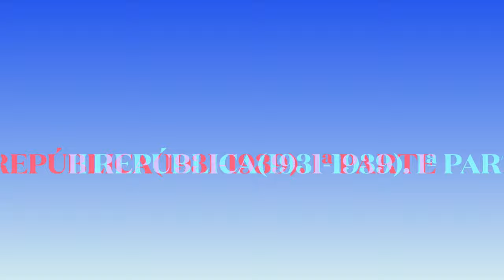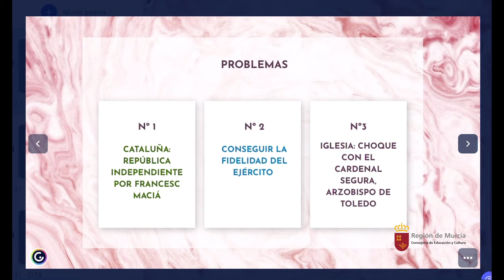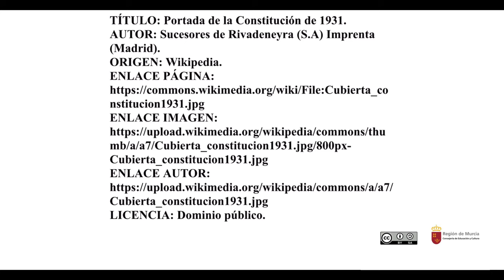SEGUNDA REPÚBLICA (1931-1939) . Primera parte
Explicamos como se produjo la caída de la monarquía de Alfonso XIII y la formación de un gobierno provisional con la aprobación de la Constitución de 1931.